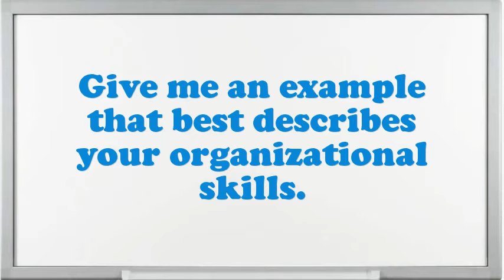Sole Seamer interview questions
Interview Questions for Sole Seamer.How prolonged do you plan to stay at company if offered the Sole Seamer position?What are your professional objectives for an Sole Seamer?What are the potentials of an elegant Sole Seamer?Illustrate few exemplars of companionship as an Sole Seamer.What was the critical condition you have experience as an Sole Seamer?What achievements have you gained working as an expertise Sole Seamer?Do you believe you are over certified for the position this Sole Seamer?How many projects simultaneously you have worked as an Sole Seamer?10 popular interview questions, commonly asked interview questions, first job interview questions,